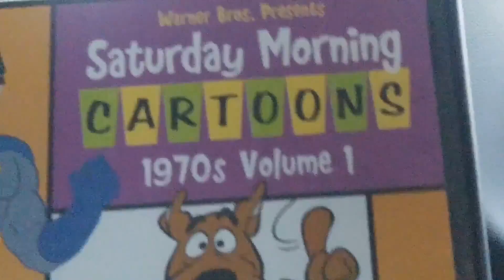My Video Editor